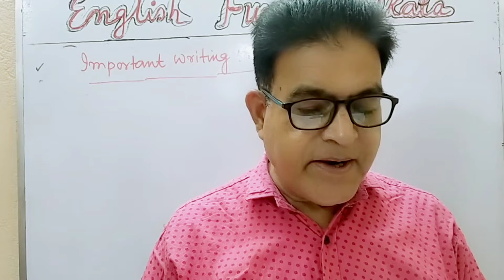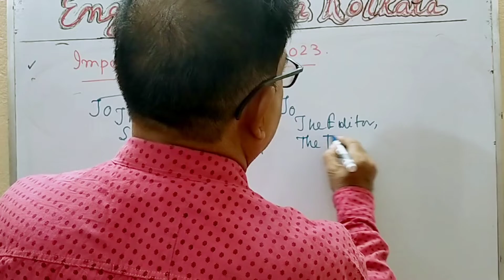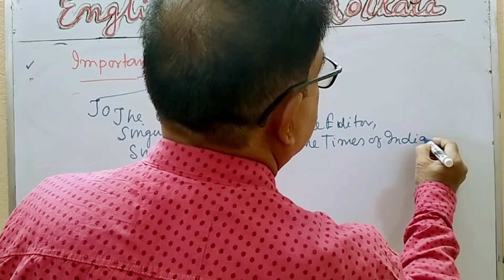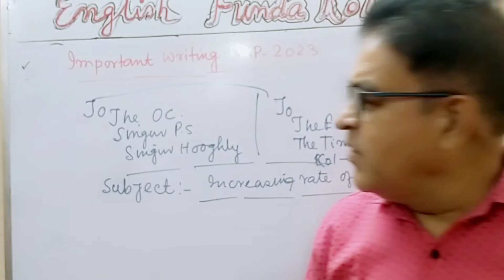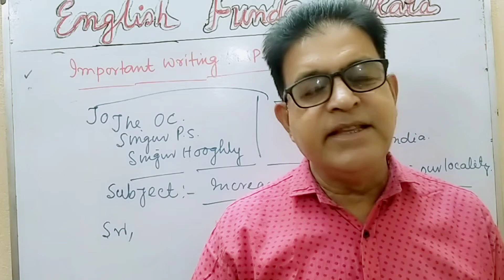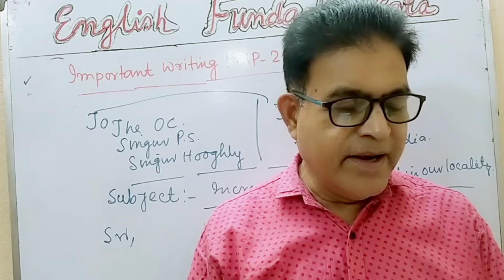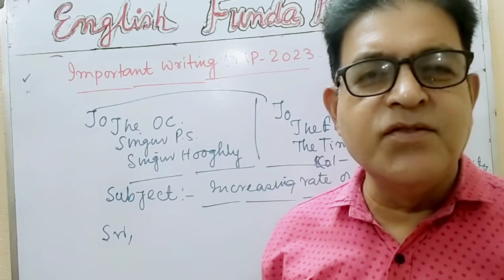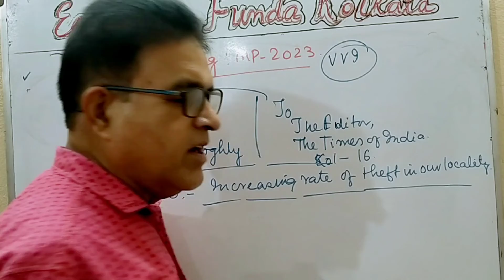November 15, 2022#writing Letter.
Hi dear viewers Welcome to English Funda Kolkata.Now I am going to discuss about a very important writing for the Madhyamik & HS students.So watch this video and subscribe my YouTube channel ❤️